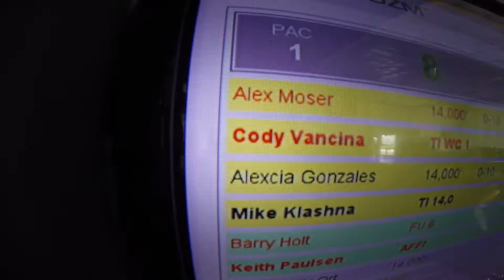1122 Alex Moser Skydive at Chicagoland Skydiving Center 20170820 Cody Cody